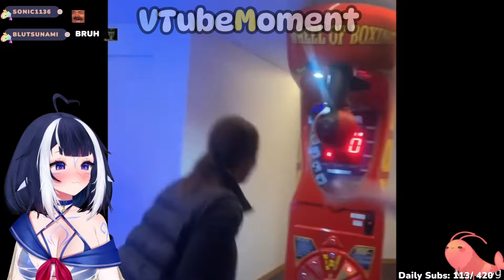Shylily Reacts To Daily Dose Of Internet | New Fear Unlocked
Hello 👋. Do you like Shylily's reactions to memes? The Daily Dose of memes is here. More vtuber reaction on the channel.